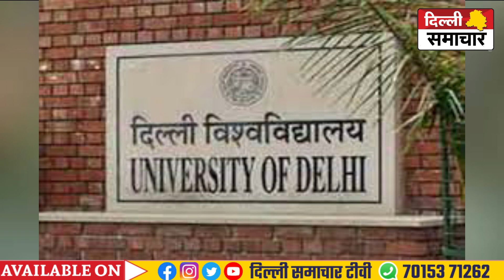गैंगस्टर गोगी और टिल्लू के बीच कैसे हुआ झगड़ा देखिये पूरी वीडियो ?